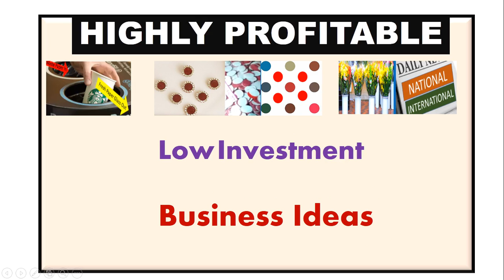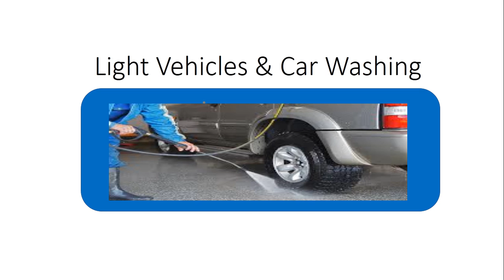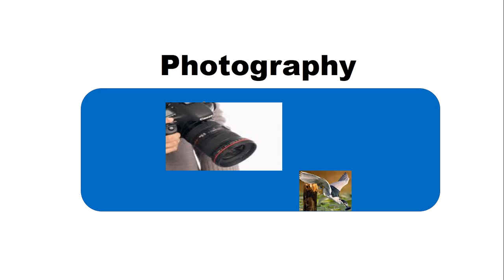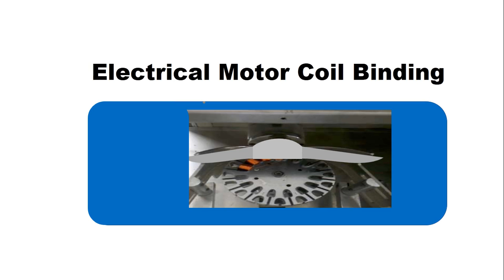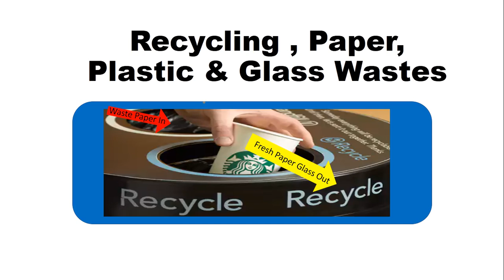Most Profitable Small and Medium Scale Business Ideas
Here is a list of highly Profitable Business Ideas to start with less investment and ever lasting demands.